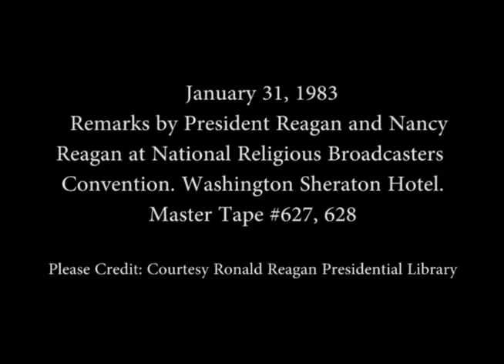President Reagan's remarks at the National Religious Broadcasters Convention, January 31, 1983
Full Title: Remarks by President and Mrs. Reagan at the National Religious Broadcasters Convention at the Sheraton Washington Hotel, Washington DC, January 31, 1983

Access Restriction(s):Unrestricted
Use Restriction(s):Unrestricted